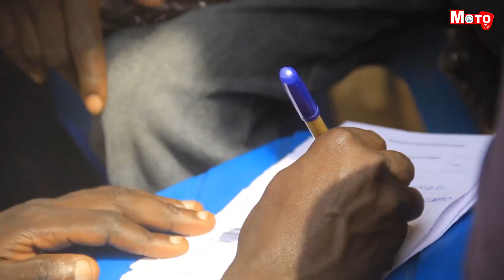Des centaines d’habitants de Butembo, Beni et Lubero adhèrent au parti politique "Débout la Patrie"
Des centaines d’habitants de Butembo, Beni et Lubero ont adhéré au parti politique Débout la Patrie de l’honorable SINGOMA MWANZA AMISI patron de SHENIMED. Ce vendredi 18 aout 2023, les prétendants candidats de ce parti ont été présentés officiellement devant d’autres membres du parti. C’était après une caravane organisée au centre-ville de Butembo